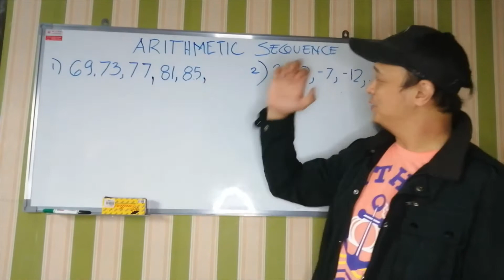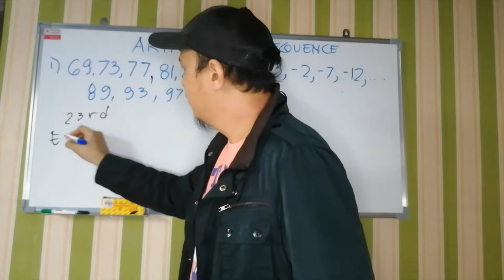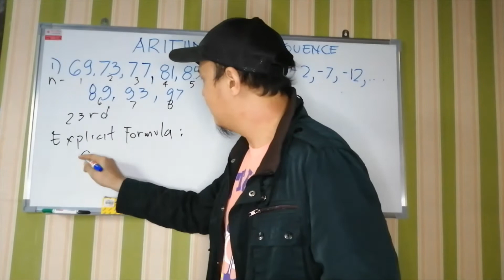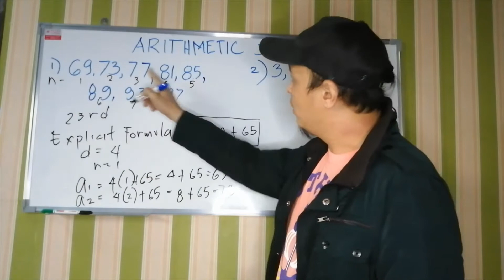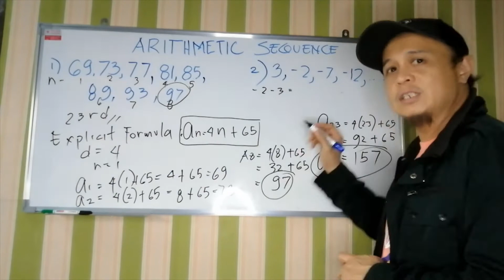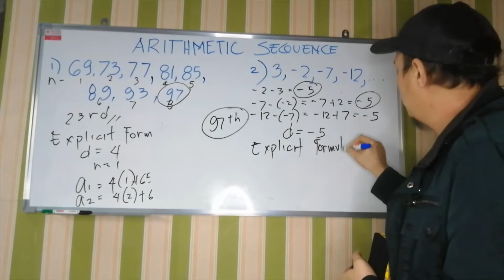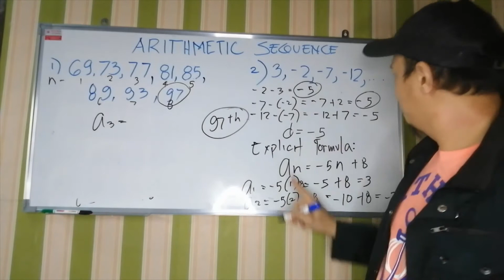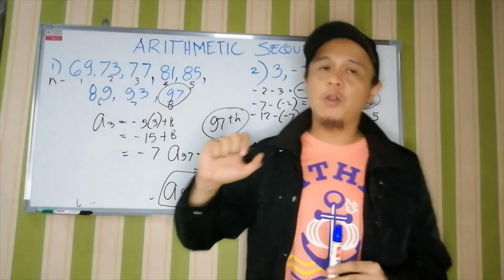Arithmetic Sequence (Revised Video)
just re upload this video, because there is technical error in the 1st video.